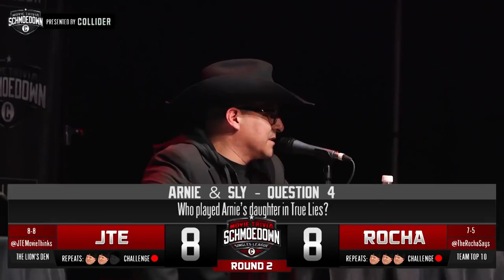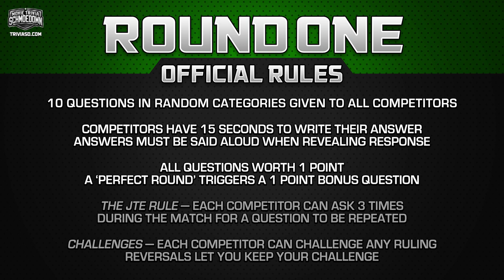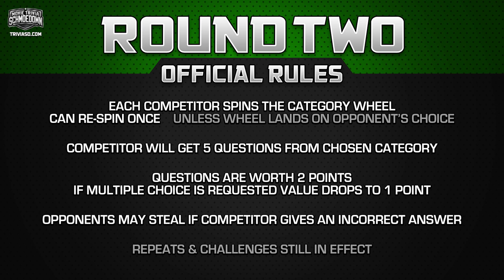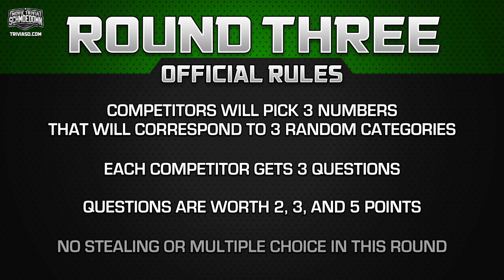Adam Hlavac vs Eric Zipper - Movie Trivia Schmoedown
Innergeekdom Division: Adam Hlavac (2-3, 1KO) battles Eric Zipper (1-1, 1KO) in this three round trivia match covering the geekiest movie franchises around.

Listen on the Himalaya app or search "Schomedown" wherever you get your podcasts for audio versions, the Schmoedown Rundown, and classic matches